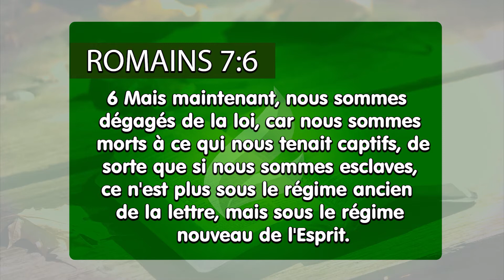Nous sommes libérés de la loi, grâce à Dieu - Français.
Dieu a planifié notre salut, un retournement de jeu extraordinaire pour que nous puissions sortir de sous la loi et qu´alors nous vivions sous la grâce, mais, même ainsi, beaucoup insistent encore à vivre sous la loi ignorant toutes les bénédictions de vivre sous la grâce de Dieu. Méditez sur cette Parole et cessez de vivre dans le passé, vivez la grâce aujourd´hui.